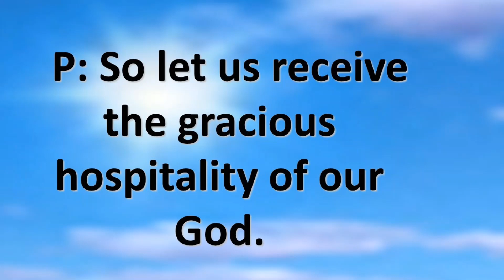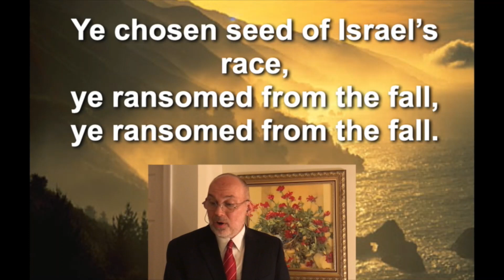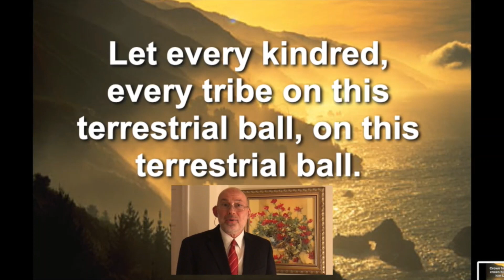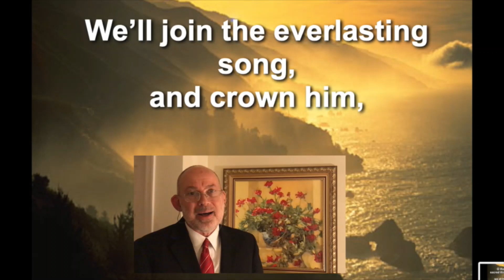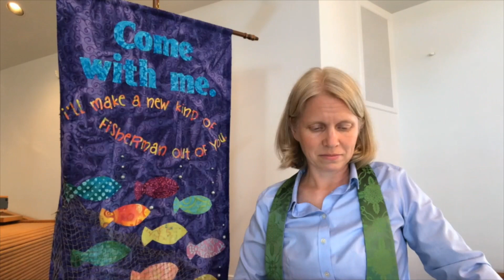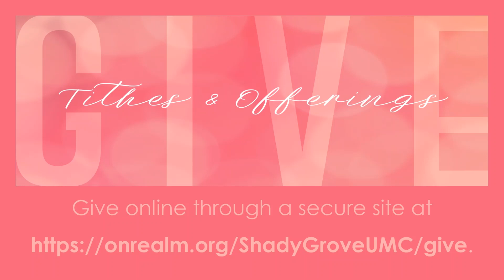June 14 Worship